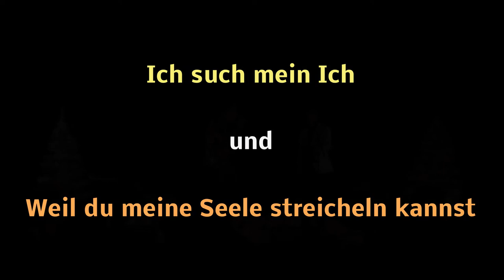Norbert Köhler live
Gregor Schäfer präsentiert zum 5. mal seinen Winterzauber aus dem Allgäu mit Live Musik aus der Festhalle Memmingerberg.
Norbert Köhler live mit seinen Titeln: "Ich such mein Ich" und der neuen Single
"Weil Du meine Seele streicheln kannst"